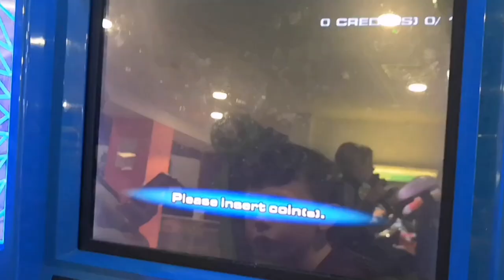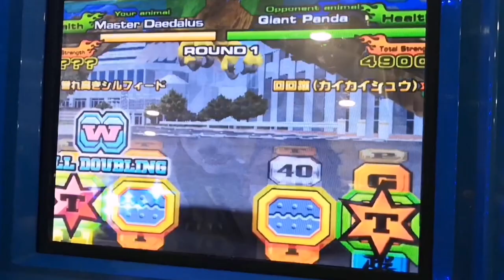065 Animal Kaiser Master Daedalus vs Giant Panda